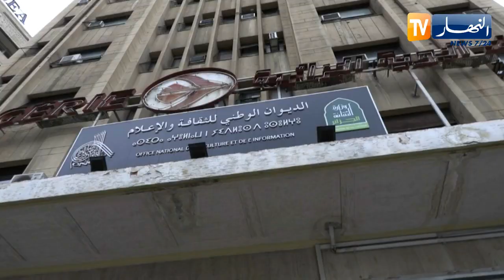الجوية الجزائرية: تخفيض 50 % على الرحلات الدولية نحو الجزائر خاصة بشهر رمضان